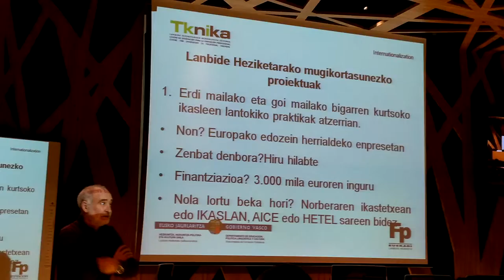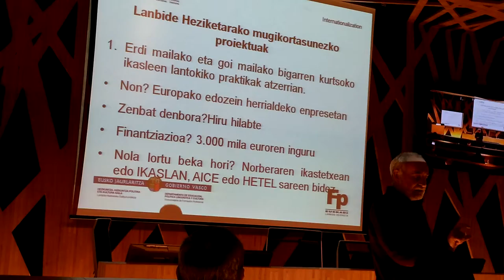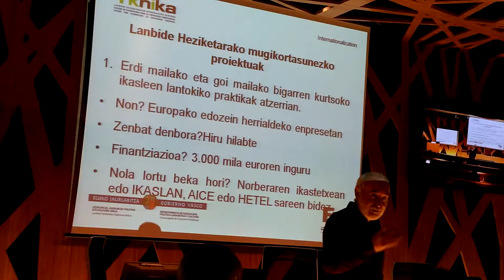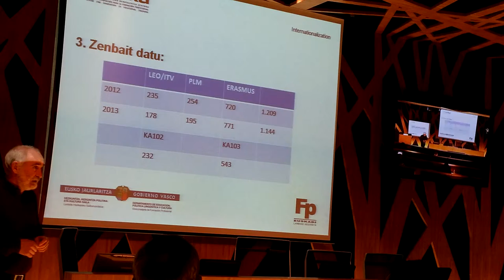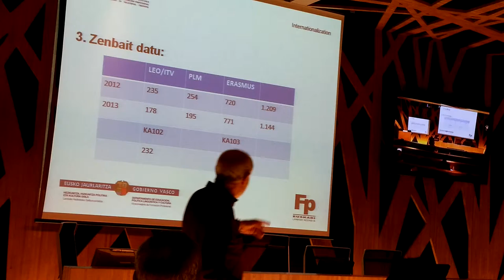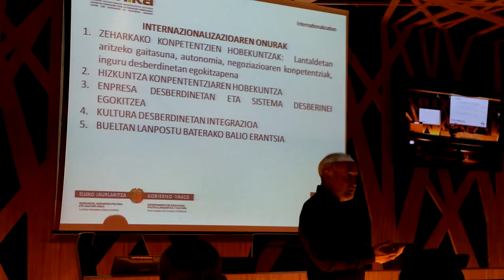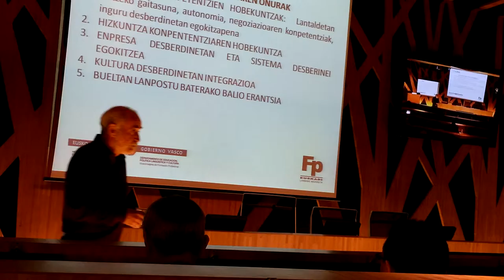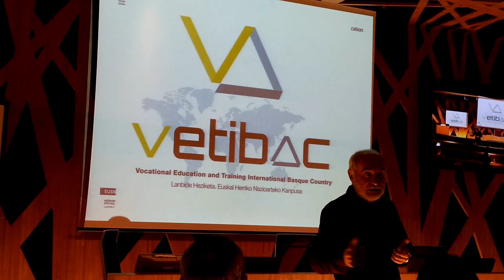Jornada @TKNIKA dirigida a Berritzegune 21º/22